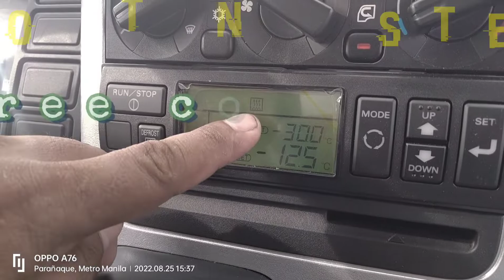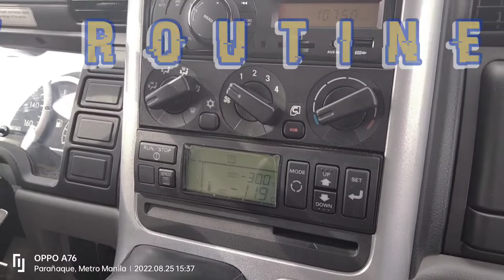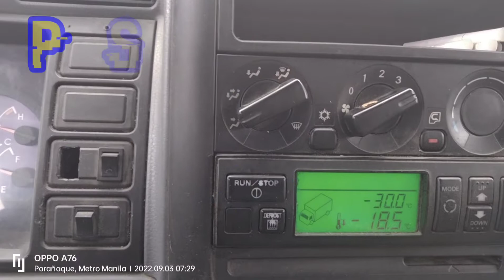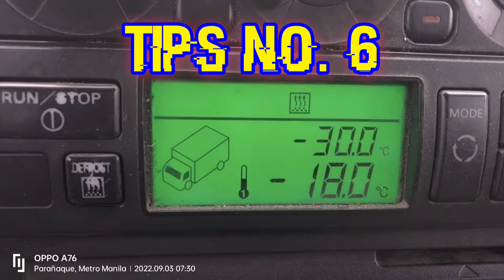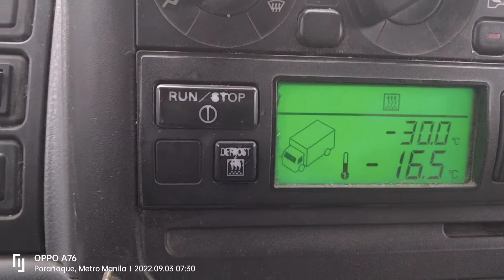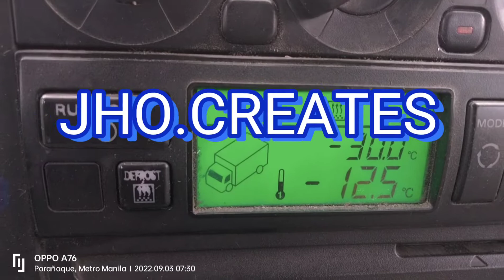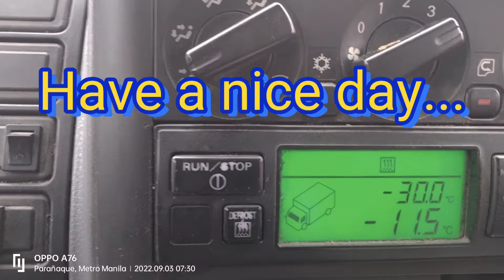DELIVERY TIPS FOR ICE CREAM PRODUCT'S